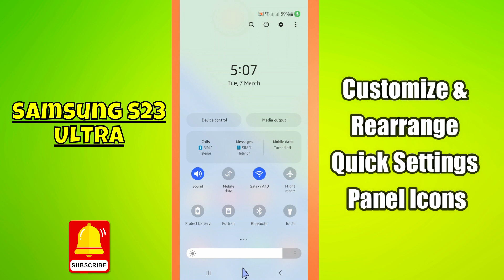How to Customize & Rearrange Quick Settings Panel Icons Samsung Galaxy S23 Ultra